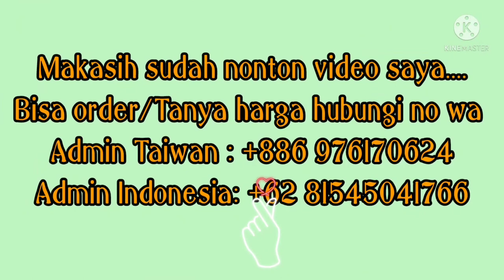Model Terbaru Gamis ELMAYRA DRESS Elegan & Kekinian Trend2022#gamisterbaru#drees#gamis2022#bajugamis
Assalamualaikum.
@raihanfashion4311 Mau kasih tahu Bunda" koleksi Gamis Syar'i &Dress Terbaru say

👘 👘 elmayra dres

🌺bahan ceruty babydoll import
🌺resleting belakang
🌺LD110,PJG 140
🌺ada tali pinggang bisa dilepas
🌺NO INNER

Ready mulai 18 mei

 BISA DIKIRIM KE :

~ HONGKONG
~ MALAISYA
~TAIWAN
~SINGAPURA